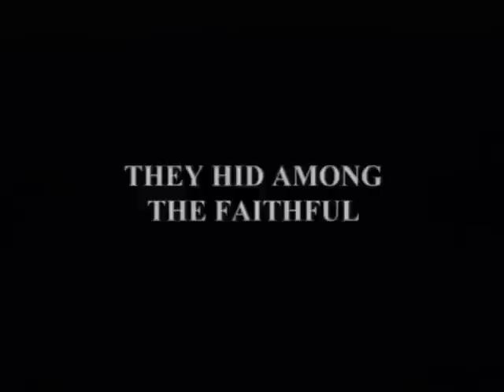Our Fathers (2005) trailer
Our Fathers is a 2005 television film directed by Dan Curtis and starring Ted Danson, Christopher Plummer, Brian Dennehy and Ellen Burstyn. The screenplay was written by Thomas Michael Donnelly, based on a book of David France. Christopher Plummer as Cardinal Bernard Law. A dramatized account of the hidden sexual abuse and scandal that shook the foundation of the Catholic Church, and the characters, events, and policies that brought the abuse and scandal into existence.